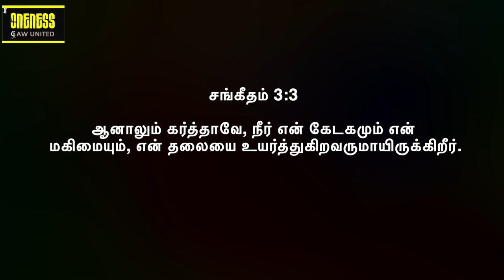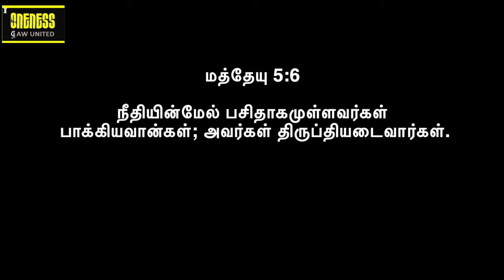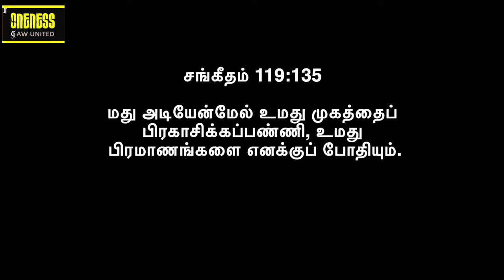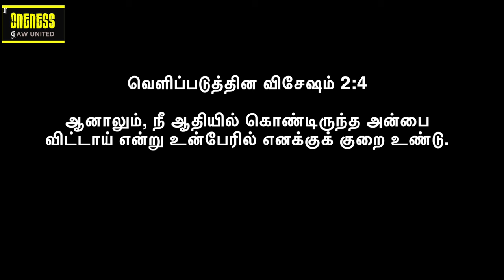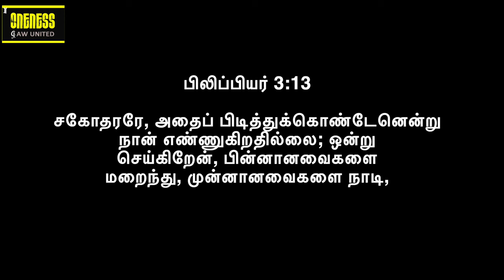Life Msg: June-Restoration | மறுசீரமைப்பு | Be Restored - A to Z | Y A Benjamin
2024 மே மாதத்திற்கு உங்கள் அனைவரையும் வரவேற்கிறோம்.
Life Msg: June-Restoration | மறுசீரமைப்பு | Be Restored  - A to Z |  Y A Benjamin Series 2

G to M -  is discussed in this series

GLORY
HUNGER
ILLUMINATION
JOY
KINDNESS
LOVE
MOTIVATION